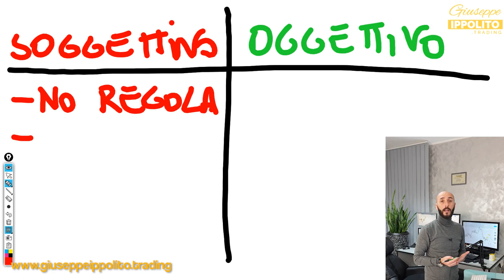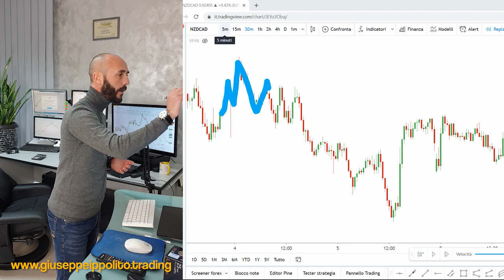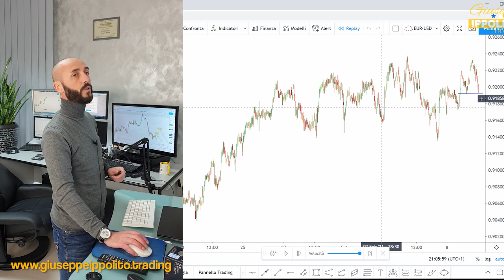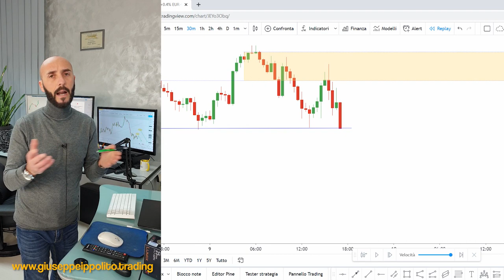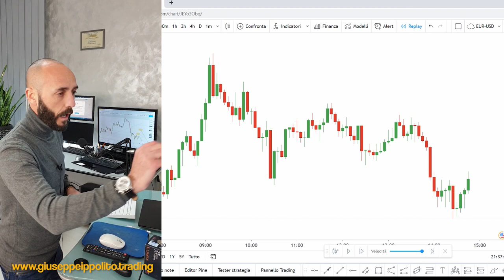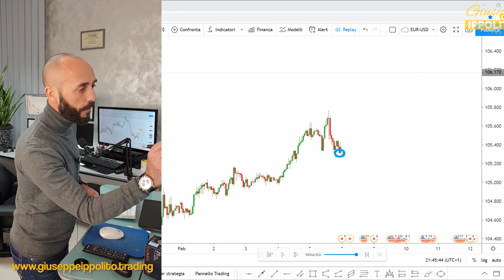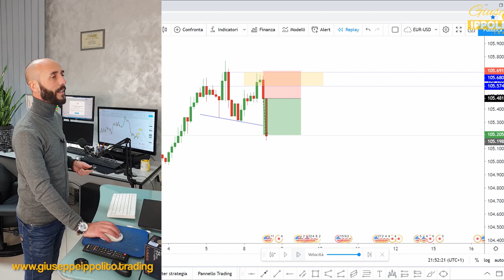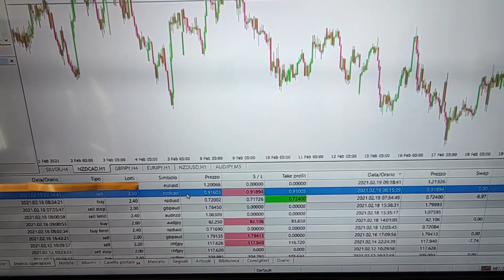Vuoi una Strategia di Trading che funziona? Eccoti la migliore Strategia di "Trading Oggettivo"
L'unico modo per fare soldi sui mercati finanziari è fare un "Trading Oggettivo" con regole precise e disciplina, senza emozioni e senza improvvisare. La strategia "Head and Shoulders" che vedremo in questo video è l'esempio di una strategia che fa profitto grazie ad un sistema di scelte "oggettive" senza libera interpretazione.

Alla fine del video vedremo anche i risultati dei miei segnali delle ultime due settimane mostrate sul mio CONTO REALE:
- Settimana dal 08 al 14 Febbraio profitto di €755
- Settimana dal 15 al 21 Febbraio perdita di €296

ATTENZIONE: I contenuti di questo video rappresentano le mie opinioni personali e non devono essere considerate come consigli di investimento.
l trading su Forex o qualsiasi altro strumento finanziario comporta un alto rischio e può portare alla perdita dell’intero capitale e pertanto non è adatto a tutti gli investitori.
I profitti e perdite mostrati nei miei video non sono certezza che possano essere mantenuti nelle settimane successive e non rappresentano un esempio o un sollecito ai tuoi investimenti personali.
Prima di decidere di usare qualsiasi tipo di strumento finanziario, dovresti farti consigliare dal tuo consulente finanziario, al fine di poter considerare attentamente i tuoi obiettivi di investimento, il tuo livello di esperienza e la tua propensione al rischio.